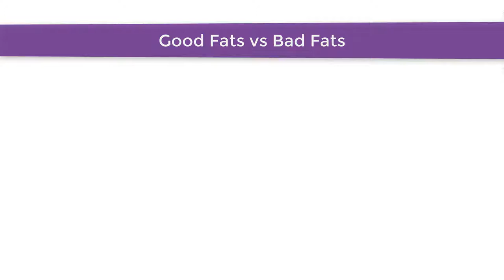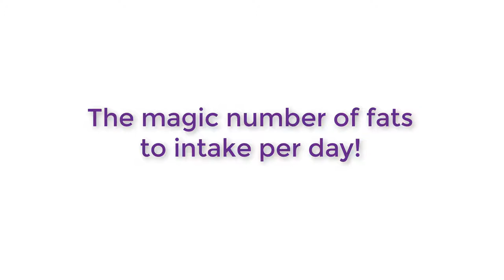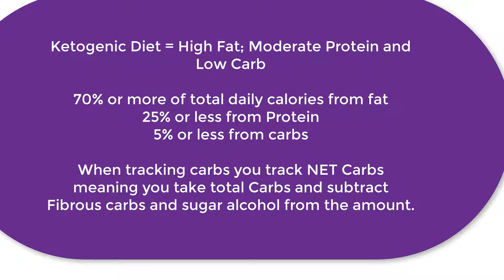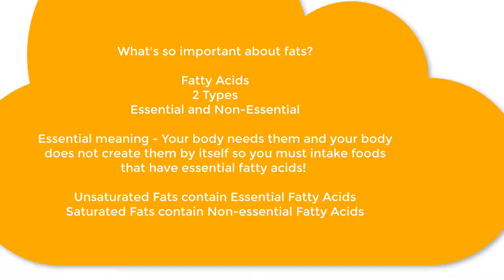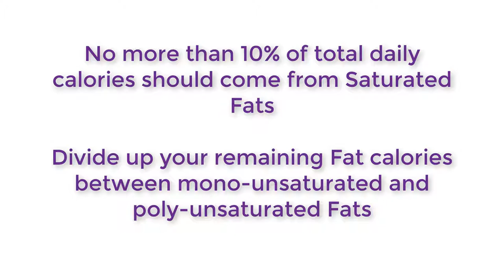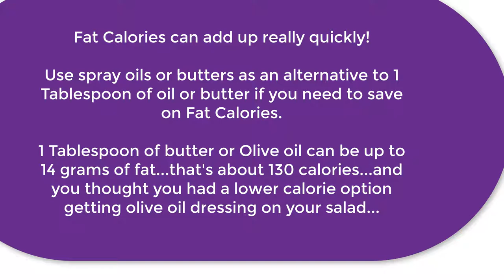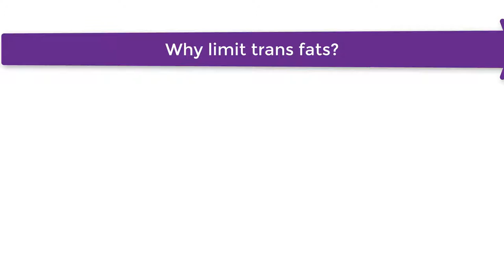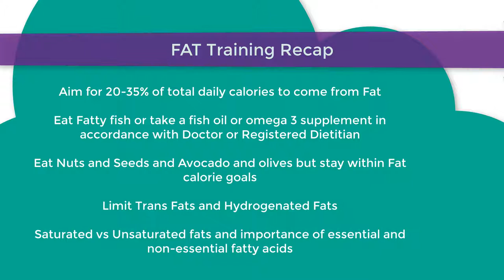What are the Facts on FATS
This video is your questions on dietary fats answered!!! Is there a magic number of fats you should be eating?  What are your thoughts on "Good Fats" versus "Bad Fats" Why do we need fats?  What's the point?  Do they provide energy? So on and so forth!  If you have any questions that were not answered, then please post them in the comment section below and I will create another video!!!

Tracking macronutrients takes calorie counting to the next level!  If you feel you have plateaued in your weight loss or fat loss or muscle gaining journey, then this series is for you!

Fitness Empowerment by Danye is a Brand dedicated to Flexible Nutrition, Macronutrient Tracking and a lifestyle without unhealthy extremes!

Channel Trailer | What is Fitness Empowerment by Danye?! Why I do what I do!

I want to give you all a peak into what this channel is about and why I do what I do.  Helping others through fitness and nutrition is my passion and I want to give you all the tools for success on your journey in fitness and health! I showcase different client testimonial videos along with workouts of my own and workouts I have created for clients.  I show you full days of eating for fat loss, maintenance and muscle gain.  I like to break down and simplify how to use the app or website MyFitnessPal to track your food as well.  Tracking is by far the most exact way to control and navigate your nutrition and though not everyone's cup of tea, it is a precise way I believe everyone should use for a time period in their lives to get a better understanding of what is in the foods they put in their body and how those foods affect your body!

Snapchat - @danyewithaye / Fitness Empowerment by Danye
Facebook.com/danyephillips